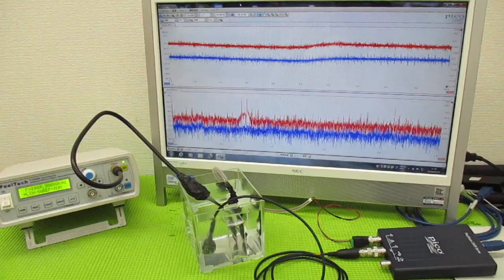メガヘルツの超音波発振制御プローブを利用した実験動画 ultrasonic-labo